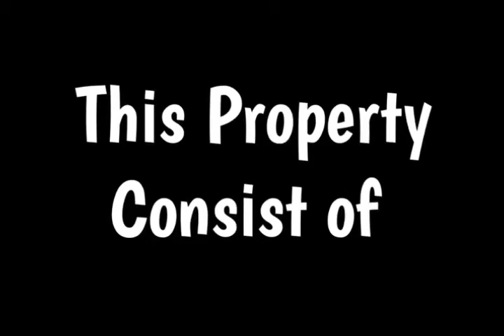13127 Lundy's Lane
Unique Investment opportunity, Zoned Highway Commercial on very busy Lundy's Lane, Niagara Falls Region.

Motel Unites consists of +/- 2433 sq. ft. with a +/- 2200 sq. ft.

House With a finished basement; with one room and wash Room.

Lots of upgrades like 3 new Furnaces.

eg. 6 New Bath rooms.

Entire place is fully renovated and upgraded.

Ready to put on Rent. Later can be used for tons of different commercial uses.

Highway Commercial land is appx 1.67 acres